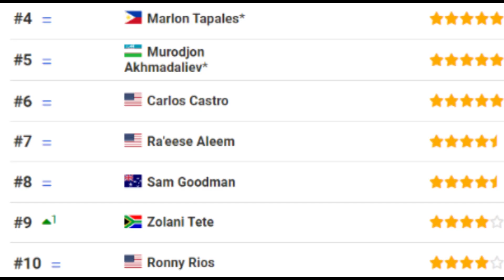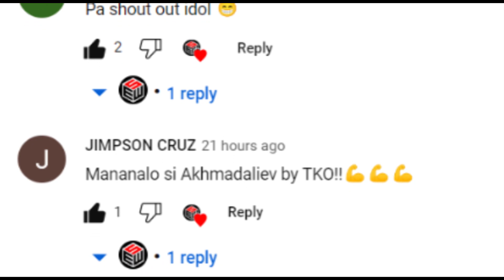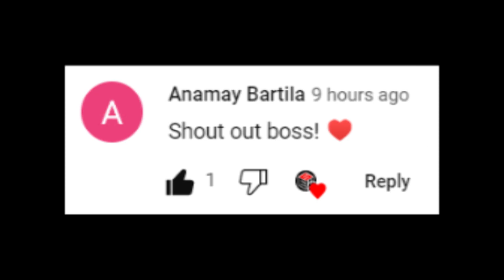Quadro Alas CASIMERO BUMAGSAK Ang Rankings! Robert Garcia PRANKA Kay Canelo. Canelo Mag Reretire na?